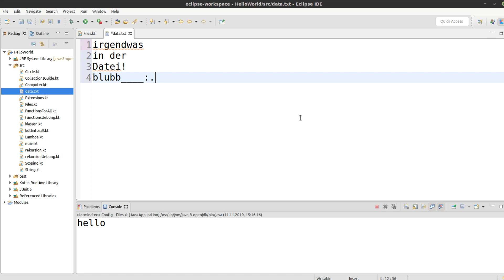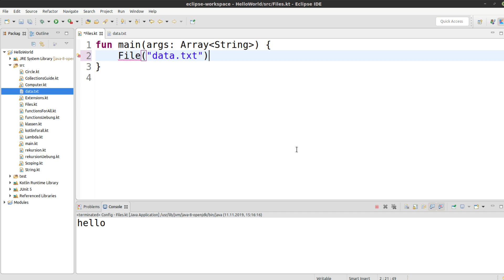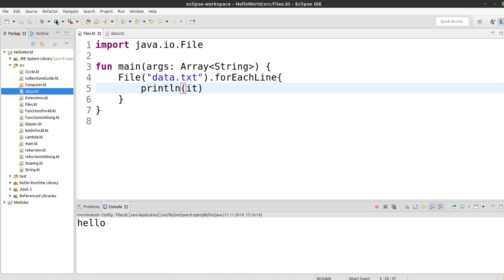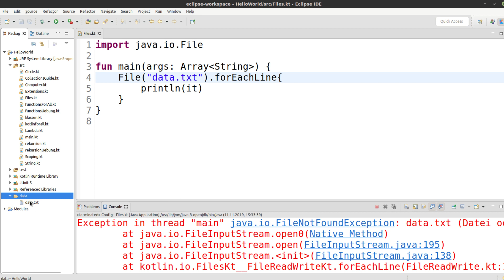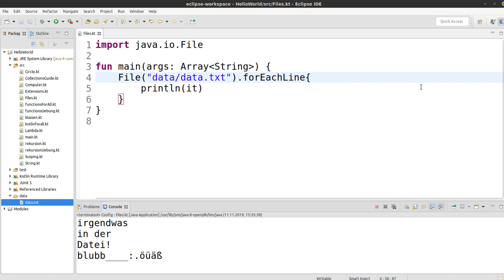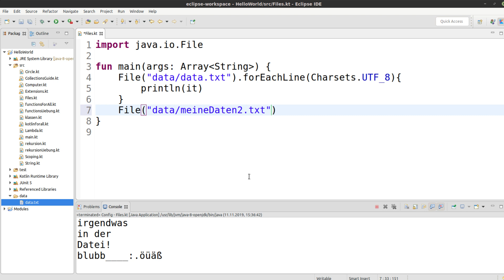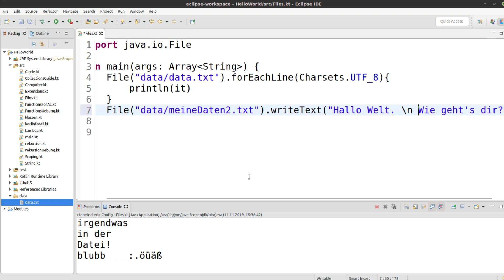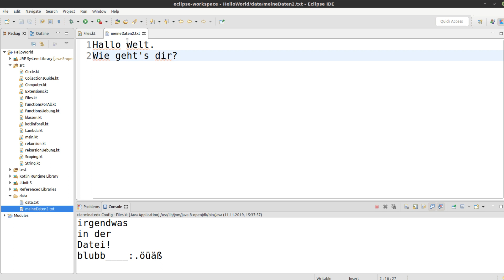Kotlin für alle Tutorial #90 - Dateien